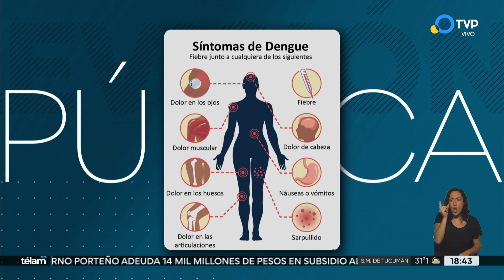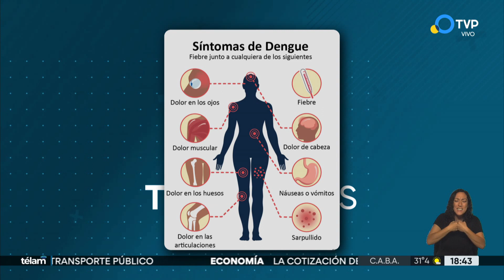Alerta por el aumento de casos de dengue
Crecieron los casos de dengue. Un repaso sobre los sintomas y la forma de prevención de esta enfermedad.